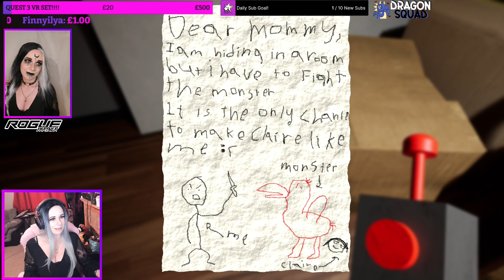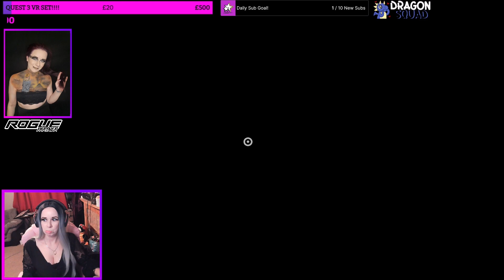Garten of Banban - Chapter 1 - Full Playthrough!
I fell in love with this whole series! Crazy, jumpscare fun!

All Links!